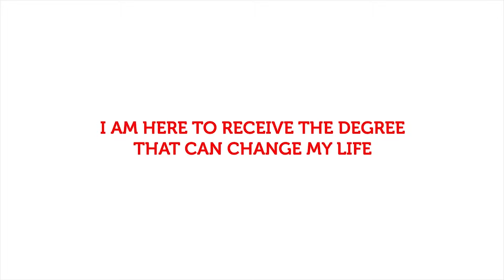RMIT Vietnam Graduation ceremonies 2013